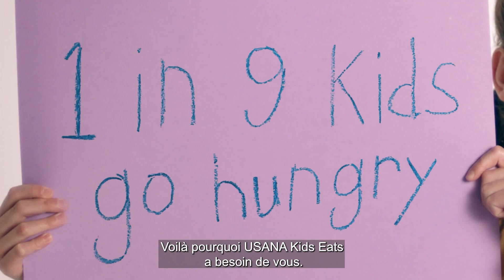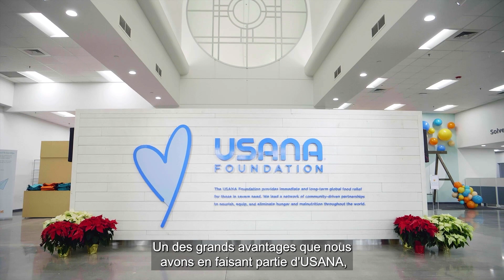USANA Kids Eat Orientation | USANA Foundation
Kids Eat Orientation French

USANA Foundation

Childhood hunger is unacceptable. The USANA Kids Eat program provides the framework to combat hunger, remove meal uncertainty, and challenge the community to join our cause. By creating powerful partnerships within the community, together, we can provide a stable source of food, helping kids reach their fullest potential.